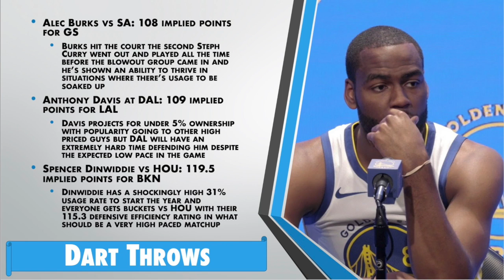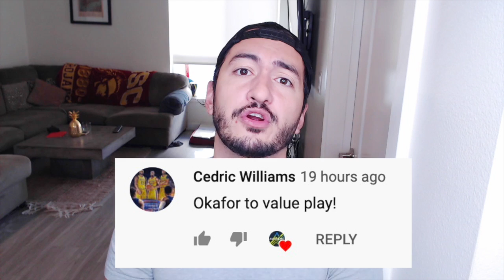TOP NBA DFS PICKS FRI 11/1 - FOUR CORNERS - Awesemo.com